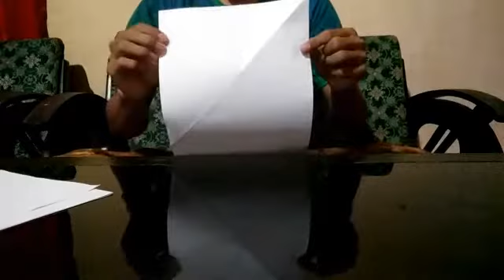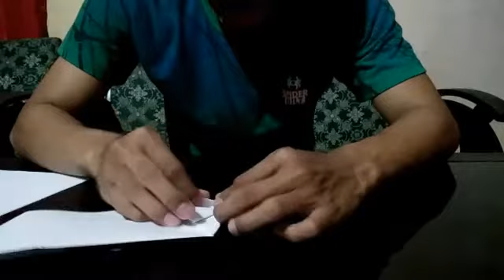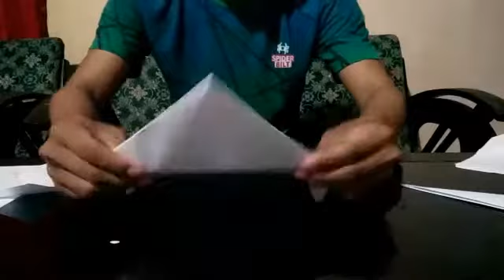🔴 TUTORIAL BUAT ROBOT DARI BAHAN KERTAS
Tutorial buat robot dari bahan kertas mengenang  masa kecil sebelum adanya gezet